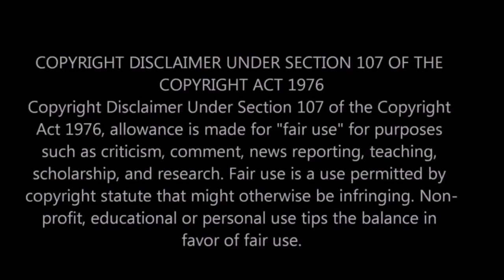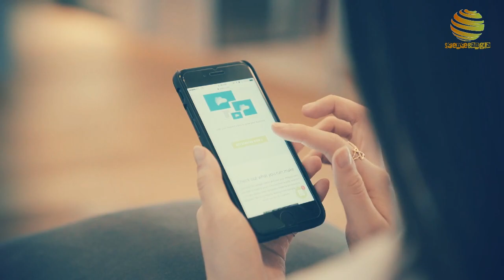Chandrayaan 2 কিভাবে চাঁদে ল্যান্ড করবে? আসুন জানি || Chandrayaan 2 Mission ISRO